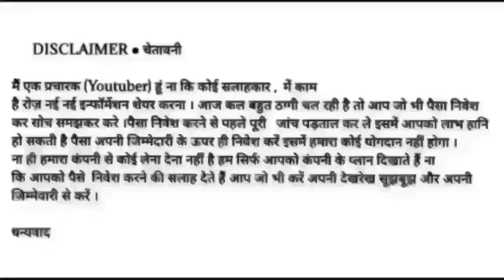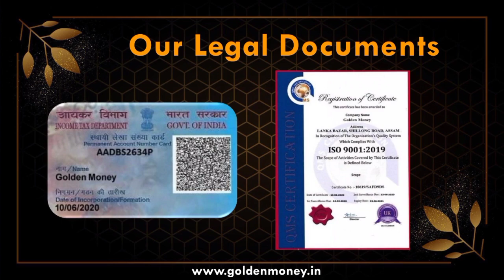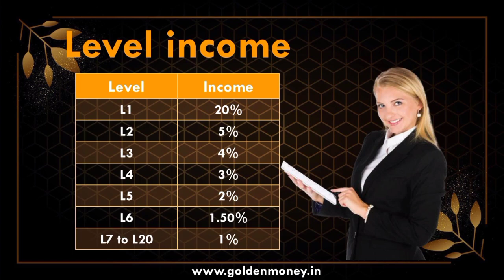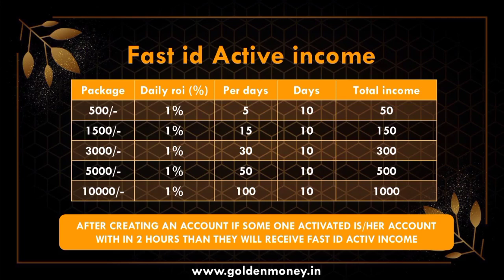GOLDEN MONEY FULL BUSINESS PLAN REVIEW HINDI || 15DAYS BEST ROI INCOME PLATFORM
🌹 *GOLDEN MONEY* 🌹
*Today Launch*
 *6 Type Income*
 *Direct 20*%
 *Daily ROI 9* %
 *Daily Withdrawal*
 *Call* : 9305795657